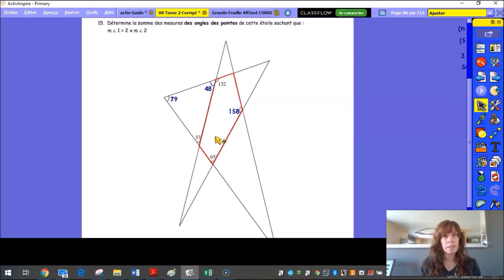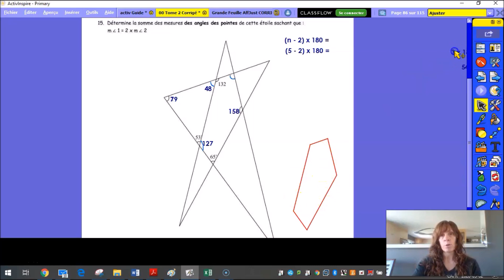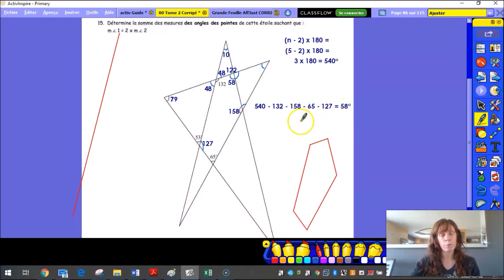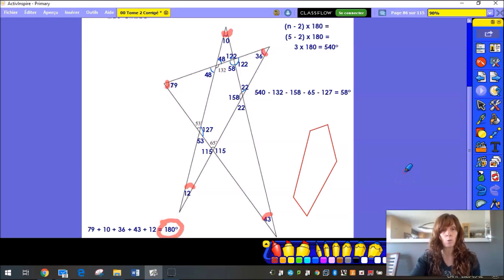Polygone : Lumière no 15